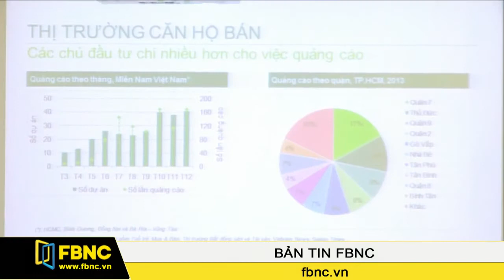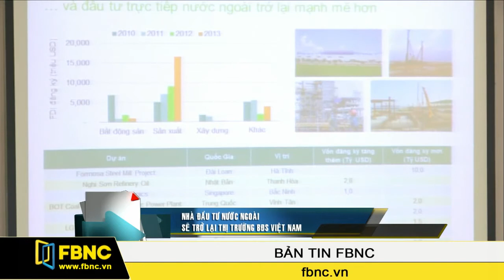Nhà đầu tư nước ngoài sẽ trở lại thị trường BĐS Việt Nam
Đánh giá về sự tham gia của các nhà đầu tư nước ngoài đối với thị trường bất động sản tại Việt Nam trong năm 2014, ông Marc Townsend cho biết, các nhà đầu tư ngoại cũ sẽ tiếp tục ở lại, nhà đầu tư ngoại mới sẽ gia tăng.